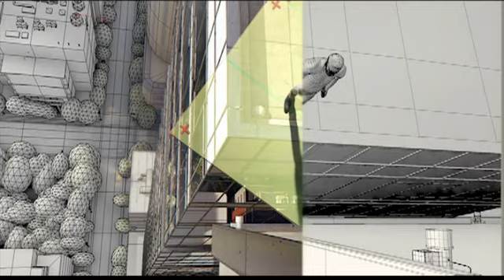The Post Bangkok - VFX Showreel 2012